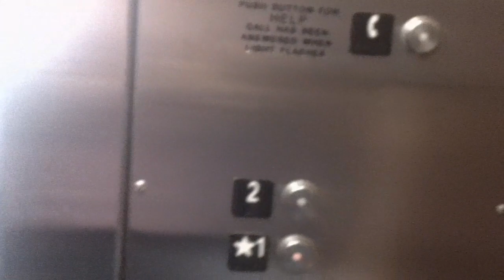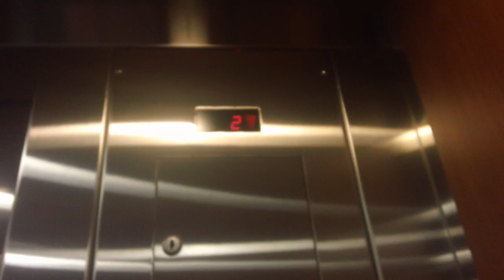Schindler HT 330A Elevator At UNC Rex Wellness Center, Raleigh NC